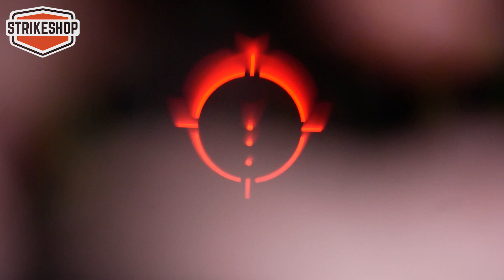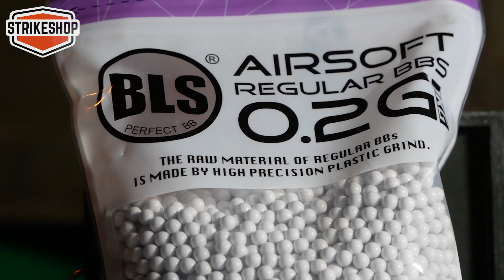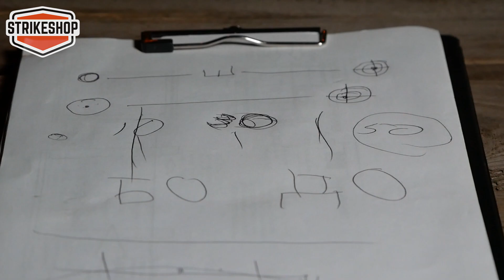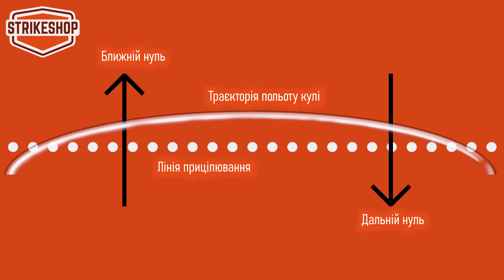Як пристріляти страйкбольний коліматор | Пристрілка EOTech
Чимало airsoft-гравців шукають відповідь на питання: як здійснити пристрілку страйкбольного коліматора 😎 Балістика страйкбольної кульки різниться від балістики кулі, тож доводиться підлаштовуватися під характеристики тренувальної зброї.

По-перше, в залежності від дульної енергії чи швидкості польоту кулі, визначити умовно пряму траєкторію з нульовим відхиленням (близьким до нього) кульки. За плавність балістичної траєкторії в приводах відповідає вузол Hop-Up, тому будь-які роботи по пристрілці треба вести 1) в "робочу" погоду; 2) "робочою" кулею; 3) з повністю налаштованим hop-up. В середньому на приводах до 137 м/с (0,20 г кулька) така траєкторія складає від 10 до 50 метрів. Саме на неї ми і здійснюємо пристрілку коліматорів різних типів. В нашому випадку це варіація-репліка EOTech - Theta Optics Holographic Red Dot Sight. Але алгоритм пристрілки для всіх страйкбольних коліматорів буде однаковим (з поправкою на органи керування самого прицілу). Для внесення корекцій в висоту прицільної мітки нам знадобилася викрутка, але деякі моделі обладнані зручними клавішами, що вносять корективи в прицільну марку автоматично.